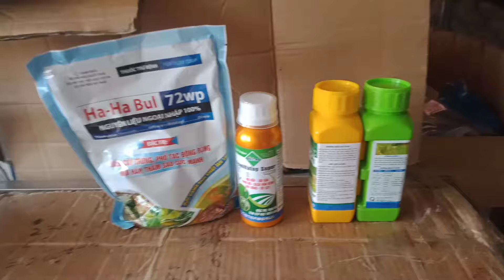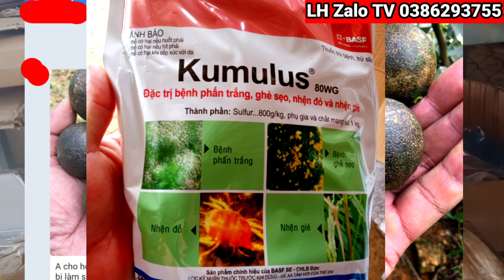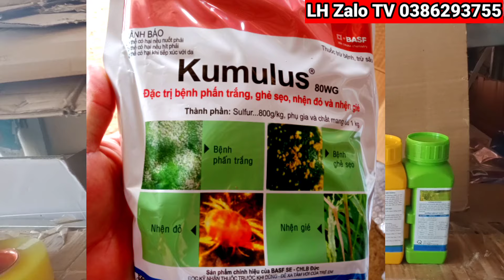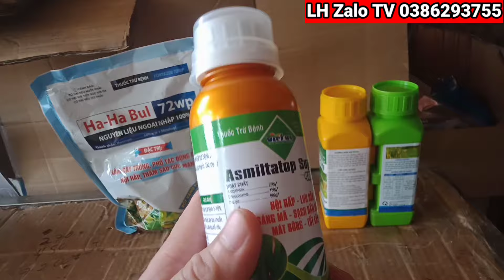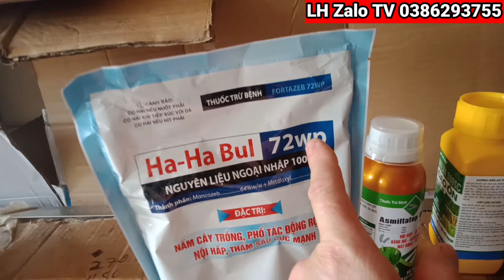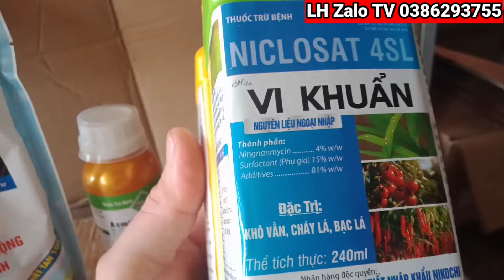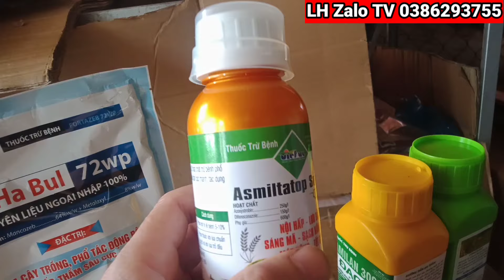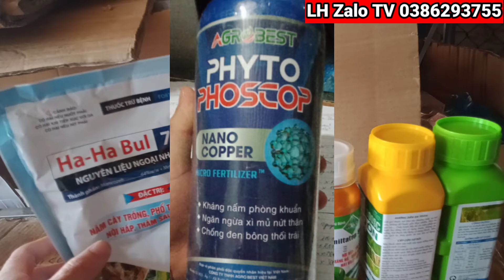QUẢ RÁM ĐEN XÌ - CÒN CỨU ĐƯỢC KHÔNG? cách phòng trị rám quả, da lu, da cám trên cây cam, bưởi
quả cam bưởi bị rám quả do dong nhện lông nhung, nhện trắng, nhện nông nhung, nó hút làm nám quả,dạ lu,dạ cám trên quả nhìn đến xì xít luôn
đây là cách phòng trị bệnh rám quả (nám) quả đã lu dạ cám trên cây cam bưởi
các bác tham khảo nha
cam on mọi người nhìu ạ